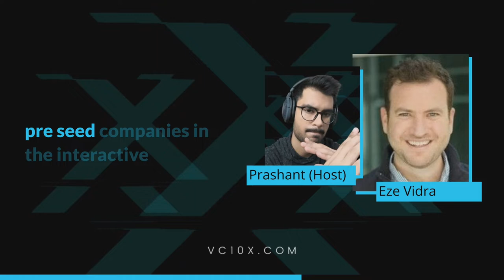Metaverse, Gaming & Web3 with Eze Vidra, Managing Partner at Remagine Ventures | VC10X Podcast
Eze Vidra is co-founder and Managing Partner at Remagine Ventures. Previously, he was a General Partner at Google Ventures (GV), Alphabet’s venture capital arm, the European head of Google for Entrepreneurs and the founding head of Campus London, Google’s first physical hub for startups, now available in 7 countries and 30 partner hubs.

While at Google, Eze spearheaded strategic commerce partnerships in EMEA, and helped launch Google Shopping, Local Shopping, and Google Wallet in various European markets.

At Remagine, he's investing in seed/pre-seed startups in interactive entertainment, metaverse, and consumer tech with a focus on Israel.